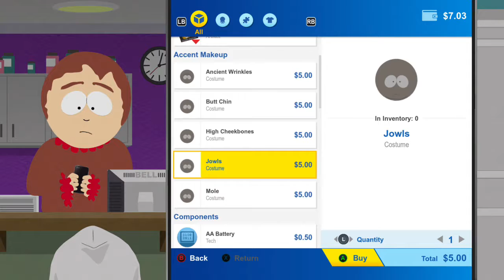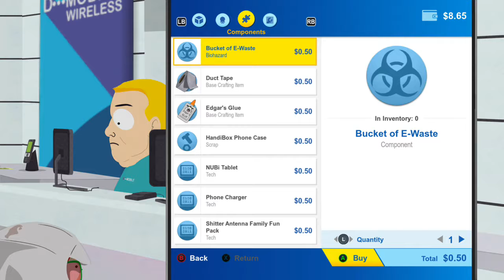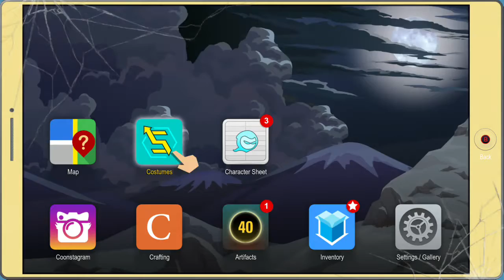Tom's Rhinoplasty, South Park: The Fractured But Whole (Part 7)